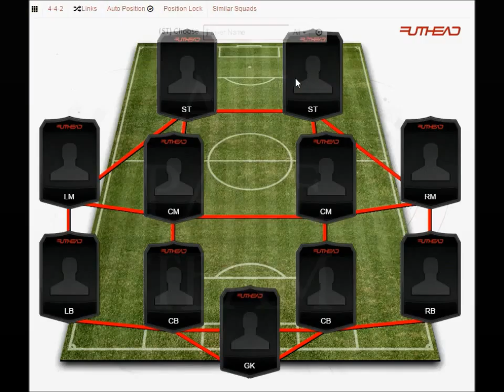ALL ABOUT THAT PACE!! - FIFA 15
Hey Guys!!

What can I say? This team is just insane overall!

Peace :)